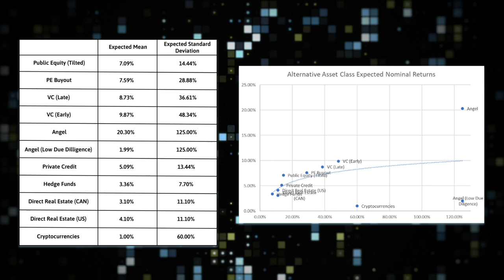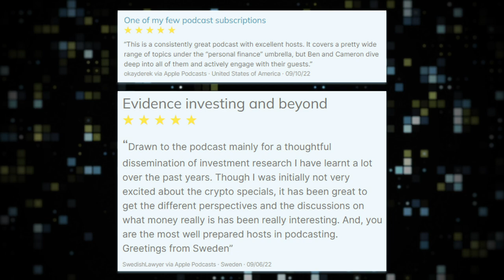RR #219 - Expected Returns for Alternative Asset Classes (plus Reading Habits w/ David Senra)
The type of assets which usually come to mind when considering investments are stocks, bonds, or cash, but what are the alternatives? And what kind of returns do alternative asset classes offer? In today’s episode, we delve into the returns which can be expected from alternative asset classes such as private equity, venture capital, angel investing, private credit, hedge funds, direct real estate, and cryptocurrencies. Hear an in-depth analysis based on empirical studies to discover whether there is any merit to alternative asset classes as investments. We unpack the extra layer of complexity associated with predicting returns on alternative assets, how to approach calculating returns, and why the associated fees are an essential consideration. We also hear details about an interesting conference Cameron recently attended and briefly recap cryptocurrencies as an investment. You’ll also hear our conversation with our 22 and 22 reading challenge guest David Senra about his reading habits, the books that most inspire him, and his advice for people who want to read more.

Timestamps:
0:00 Intro
1:53 Expected Returns for Alternative Asset Classes
1:56 Private Equity
19:18 Venture Capital
24:29 Angel Investing
29:54 Private Credit
34:41 Hedge Funds
42:36 Direct / Unlisted Real Estate
46:34 Cryptocurrencies
53:23 Financial Literacy Follow Up
57:39 Future Proof Conference & Recent Reviews
1:11:35  Reading Habits w/ David Senra

Books From Today’s Episode:
Cable Cowboy: John Malone and the Rise of the Modern Cable Business
Titan: The Life of John D. Rockefeller, Sr.
A Man for All Markets: From Las Vegas to Wall Street, How I Beat the Dealer and the Market
Estee: An Intimate Memoir Hardcover